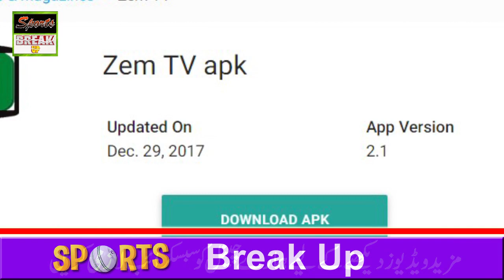Pakistan vs England Live Stream World Cup Match 2019 Live streamig from England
live

4th ODI Match Live Streaming Pakistan Vs England 2019 | Pak Vs Eng  live Stream 4th ODI
Aslamo Alekum
Friends Welcome To "SPORTS BREAK UP".Here In This My Channel "SPORTS BREAK UP" You Can Find Latest And New Videos About Sports And You Also Get All Information about All Sports Mens.In This Channel You Also Find Oldest Videos Of Sports And you Can Get The Information About The Personal Life Of Sports Stars.Match And Series Detail And Dates Are Also Available In Our Channel So Please Subscribe Our Channel "Aslamo Alekum
Friends Welcome To "SPORTS BREAK UP".Here In This My Channel "SPORTS BREAK UP" You Can Find Latest And New Videos About Sports And You Also Get All Information about All Sports Mens.In This Channel You Also Find Oldest Videos Of Sports And you Can Get The Information About The Personal Life Of Sports Stars.Match And Series Detail And Dates Are Also Available In Our Channel So Please Subscribe Our Channel "Smart Sports Pk" And
Thanks
3nd ODI Match Live Streaming Pakistan Vs England 2019 | Pak Vs Eng  live Stream World Cup 2019
hile they have continued to demonstrate their batting prowess with mammoth scores, England will look to improve their bowling, especially in the middle overs and at the death, when they clash against Pakistan in the fourth ODI on Friday, 17 May.

Overview

England v Pakistan
4th ODI
Trent Bridge, Nottingham
Friday, 17 May; 13:00 hrs local, 12:00pm GMT

Eoin Morgan's England have been a batting powerhouse in recent times, scoring in excess of 300 on a consistent basis in one-day cricket. They haven't lost a bilateral series at home since conceding a five-match series to Australia 2-3 in September 2015. Moreover, each of their high-scoring efforts in recent times has seen a different architect.

Besides, Ben Stokes showed some sparks of form in the third ODI. The Durham all-rounder had a mediocre IPL season. In Bristol, he scored 37 off 38 balls in England's successful chase of 359, before being run out.England will be without regular captain Eoin Morgan, who has been banned from the game due to a slow over-rate offence in the Bristol game. His deputy, Jos Buttler, who had been rested for that match, is expected to return and lead the side. Jofra Archer, who was also rested for the previous two games, might get a look in as well.

Pakistan might have lost the previous two games, but the form of their openers, Fakhar Zaman and Imam-ul-Haq, will buoy them in the series decider. With back-to-back fifties, Asif Ali, too, has made a strong case for himself ahead of the World Cup.Lack of wickets with the new ball was one of the major factors ailing Pakistan in Southampton and Bristol. On both occasions, they had to wait for more than 17 overs to get their first breakthrough - never a good sign against a strong batting line-up such as England's. The visitors will be eager to get back to winning ways before the World Cup.

View image on Twitter
Key Players

Jonny Bairstow (England): The wicket-keeper batsman has carried his rich form from the West Indies tour and the IPL into the series, where he has scores of 51 and 128. His ability to play pace and spin equally well makes him the player to watch out for in Nottingham.

Fakhar Zaman (Pakistan): Fakhar Zaman has been a top performer for Pakistan in the last few years. He scored a blistering 138 in the second ODI. Zaman has a history of performing in these conditions - he set up Pakistan's triumph in the ICC Champions Trophy 2017 with a century in the final. He will be eager to continue his good performances in the fourth ODI, but can it translate into a win for his side, as it had in that epic 2017 final?

Conditions

England amassed 444/3 and 481/6 in two of their last three completed games at Trent Bridge. Clear skies, minimal chances of rain and short boundaries might just produce another high-scoring entertainer.

Squads
England: Eoin Morgan (c), Moeen Ali, Jofra Archer, Jonny Bairstow, Jos Buttler (wk), Tom Curran, Joe Denly, Chris Jordan, Liam Plunkett, Adil Rashid, Joe Root, Jason Roy, Ben Stokes, James Vince, David Willey, Chris Woakes, Mark Wood

Pakistan: Sarfaraz Ahmed (c, wk), Fakhar Zaman, Imam-ul-Haq, Abid Ali, Babar Azam, Haris Sohail, Shoaib Malik, Mohammad Hafeez, Imad Wasim, Yasir Shah, Hasan Ali, Faheem Ashraf, Junaid Khan, Shaheen Shah Afridi, Mohammad Hasnain, Mohammad Amir, Asif Ali